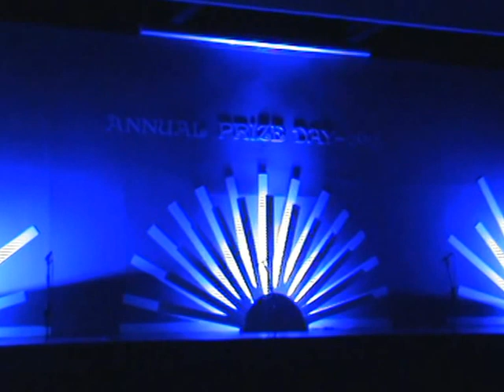You Raise Me Up!!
Our Own English High School,
Annual Prize Day  -2015